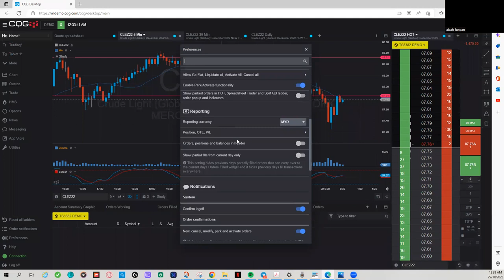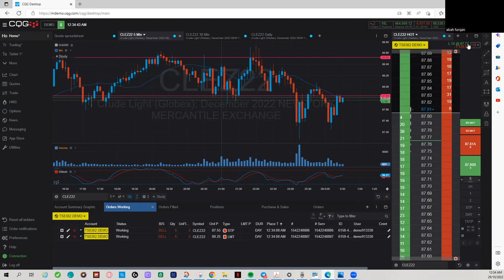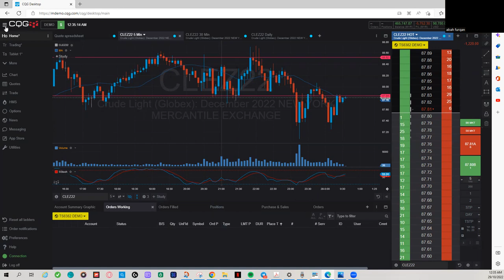Cara Nak masukkan Summary Header dalam CQG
Jadikan Rutin atau always double comfirm dua benda

1. check position
2. check working order

Cara cara nak apply CQG demo, link di bwh ini